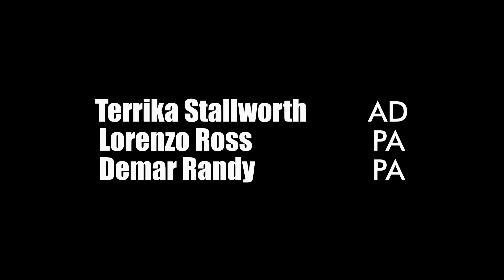Give it To Him - HTM - 4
HUNNIT THE MOVIE - Scene 4 - Give It To Him - Hunnit is finally being released from the hospital & realizes that he needs to give all praises to GOD.

Hunnit The Movie is the Story of my life & how I gave my life to God. It is told through various events that happened & through my music which was inspired by my life Story. Tune in to all 13 Scenes.

Please share these videos. Someone needs to see them & be inspired to change their lives for the better... LIKE I DID. 🙏🏿🙌🏾

Shot, Directed & Edited By: @Geovonie_Ent (Instagram)